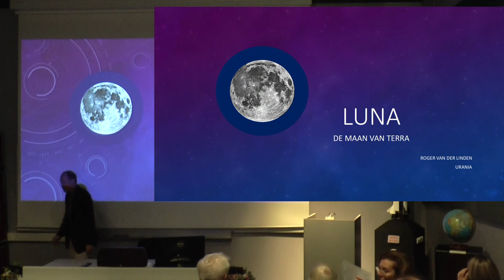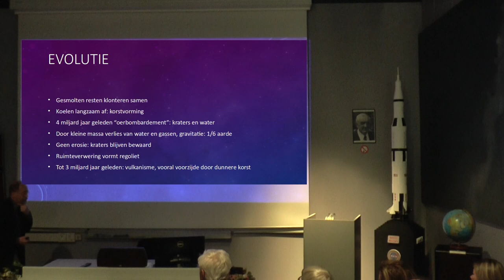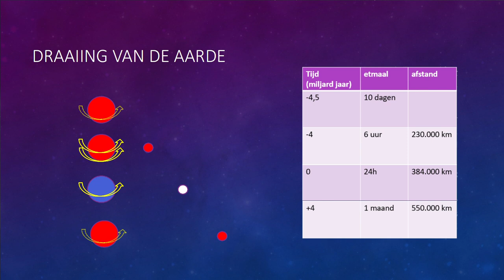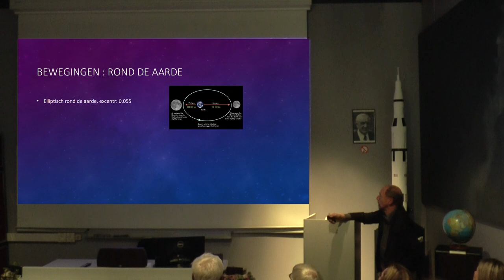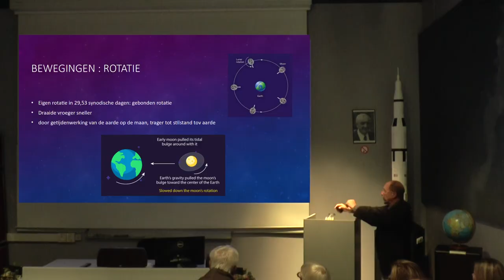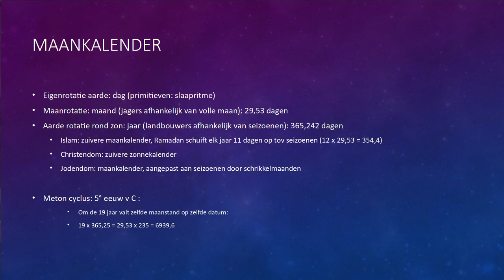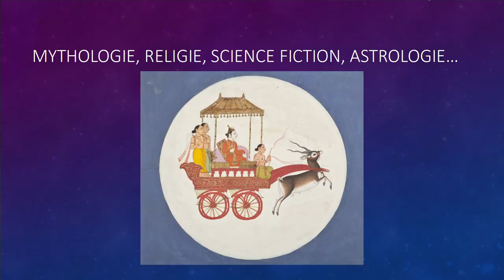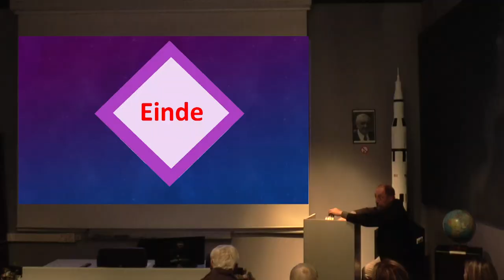Luna - De maan van de aarde door Roger Van Der Linden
In september 2019, tijdens de opendeurdagen van de Volkssterrenwacht Urania gaf Roger Van Der LInden een uitvoerig voordracht over Luna, de maan van de aarde. De voordracht duurt ruim een uur, waardoor alle aspecten aan bod kunnen komen.